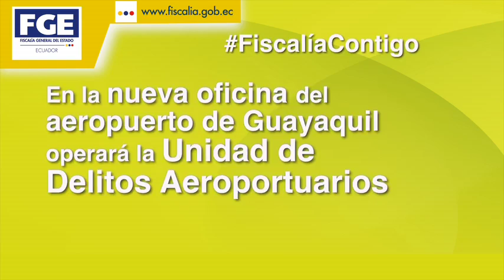AEROPUERTO 4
Unidad de Delitos Aeroportuarios de la Fiscalía General del Estado - Ecuador
Oficina: localizada en el Aeropuerto de Guayaquil - José Joaquín de Olmedo